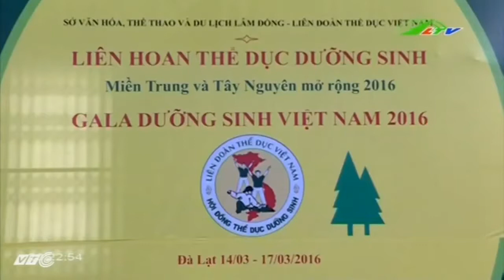Thể thao quần chúng “Lượng” phải đi đôi với “Chất” | Xã Hội Lâm Đồng TV